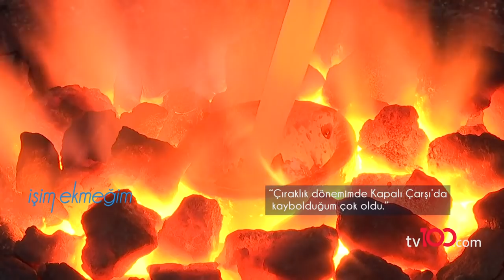İşim Ekmeğim 1.Bölüm (Kuyumcu Ocakçısı - Özcan İnce)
İşim Ekmeğim 1. Bölümün konuğu Kuyumcu Ocakçısı Özcan İnce.

İşimEkmeğim tv100 ekranlarında.

Türkiye’nin yeni YÜZ’ü tv100 son dakika haberleri, Okan Bayülgen, Seren Serengil, Cengiz Semercioğlu programları Muhabbet Kralı, Uykusuzlar Kulübü ve Duymadık Demeyin ile canlı yayınlarla yeni video serileriyle her an elinizin altında. Magazin komik videolar burada.

tv100 uydu bilgileri:

TÜRKSAT 4A
Frekans: 12729
Sembol: 30000
Polarizasyon: V (Dikey)